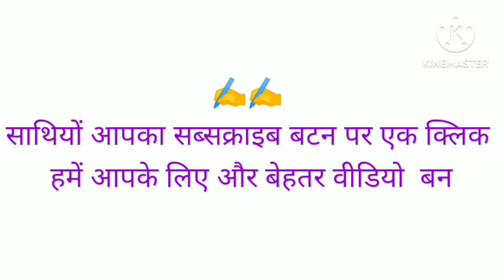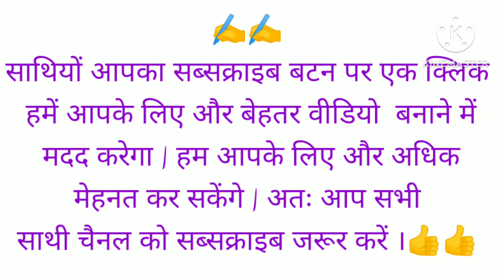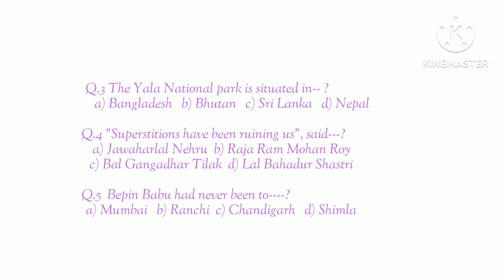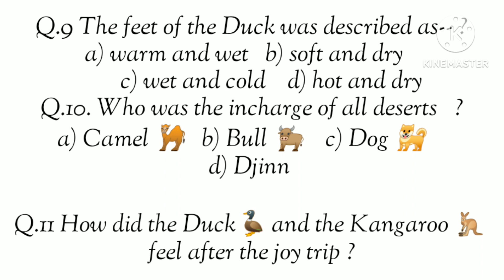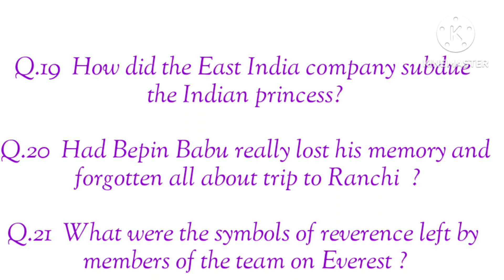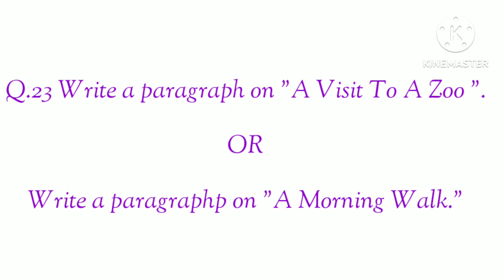English Sample Paper Class 8 Exam September 2023||Half Yearly Exam Model Paper Class 8 English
English Sample Paper Class 8 Exam September 2023||Half Yearly Exam Model Paper Class 8 English||@DoubtHut

All Real Sample Paper 2023-

New Channel Link -👇👇@TheGreatIndianGuru

MY Queries -
English Sample paper
English model paper
English real sample paper
English sample paper class 8
Class 8 english sample paper
Class 8 model paper english
English model paper class 8
Half yearly exam sample paper class 8
Half yearly sample paper class 8 english
Model paper class 8 english
Mid term exam sample paper class 8
Mid term exam model paper english class 8th
September exam sample paper class 8 english
September exam model paper english class 8th
Sample paper
Model paper 2023
All solved paper
Real sample paper class 8
Old sample paper class 8
aerdhvarshik pariksha sample paper class 8 2023